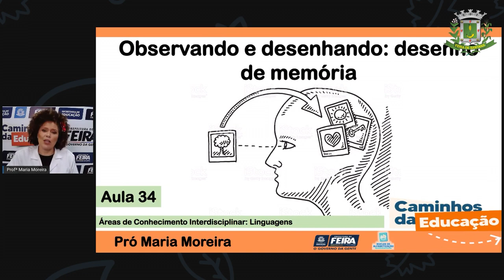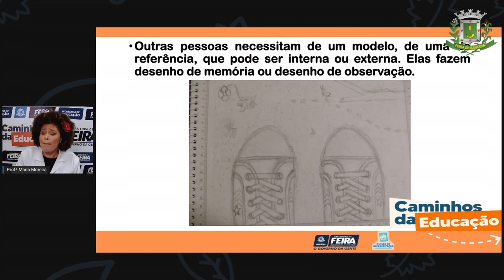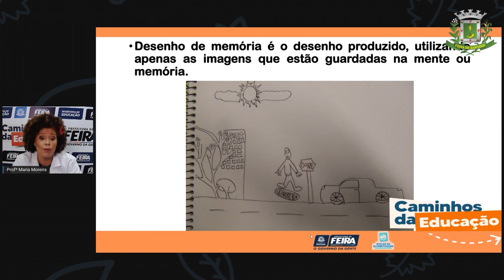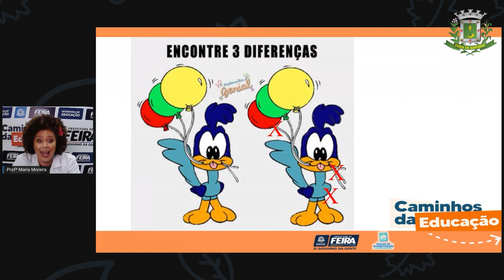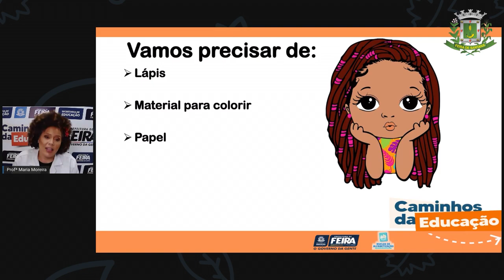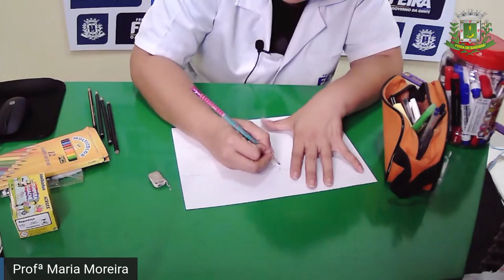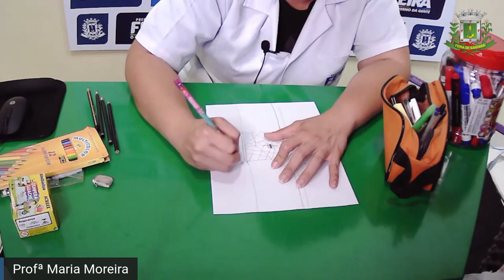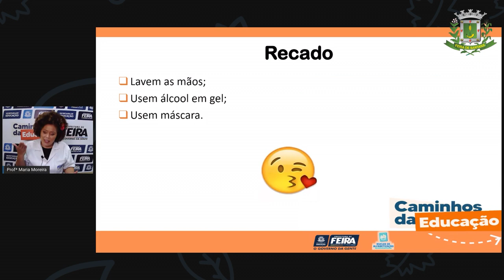3ºANO Aula 34 Profª Maria Linguagem Observando e desenhando, Memória